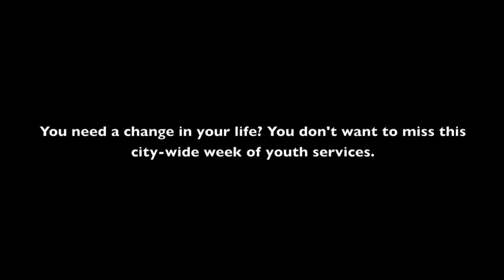Dickson Guillaume Ministries Presents... Bootcamp 12'... "Let The Building Begin"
Youth Pastors, Youth Ministers, Youth Leaders and Youth Groups... get ready for a week of Powerful Word, Anointed Music and Great Fellowship!

Come expecting from God... its going to be AMAZING!...

FREE SEATING NIGHTLY!. LET'S GO!!!